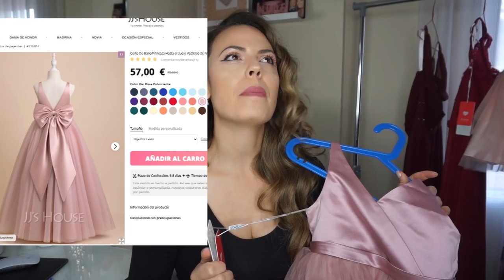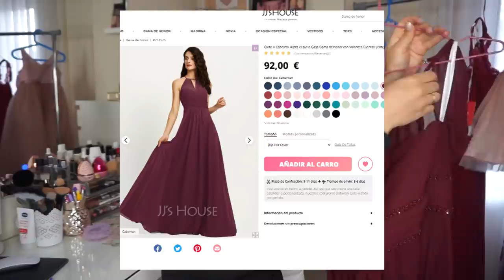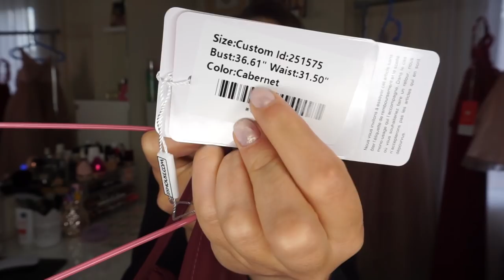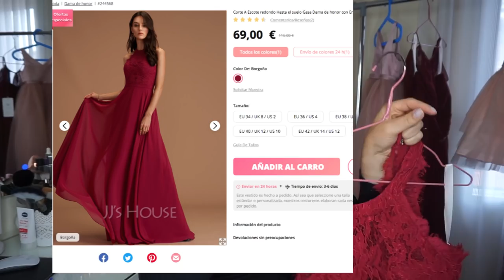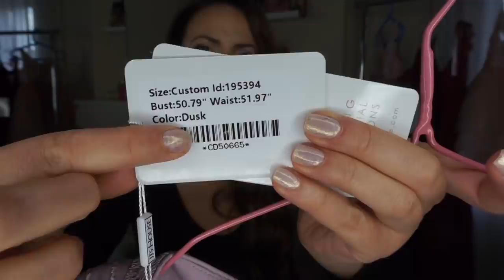VESTIDOS DE ENSUEÑO¡¡¡¡ SÚPER ECONÓMICOS JJsHOUSE 👗